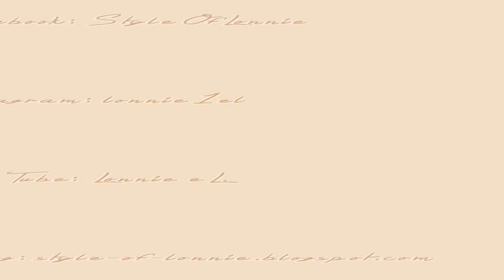Ptej se Lonnie | Plány do budoucna?